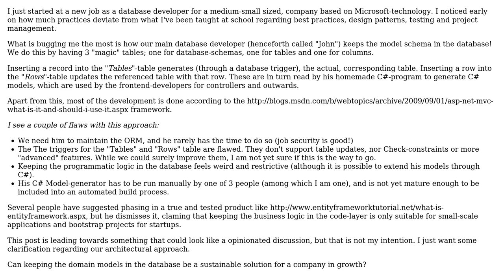Software Engineering: Can domain models in the database be a sustainable solution?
With thanks & praise to God, and with thanks to the many people who have made this project possible! | Content (except music & images) licensed under CC BY-SA | Music | Images & others | With thanks to user Robert Harvey user krystah and the Stack Exchange Network Trademarks are property of their respective owners. You are responsible for your own actions.